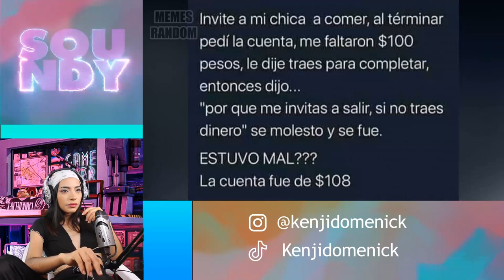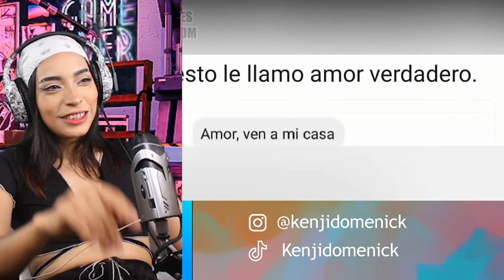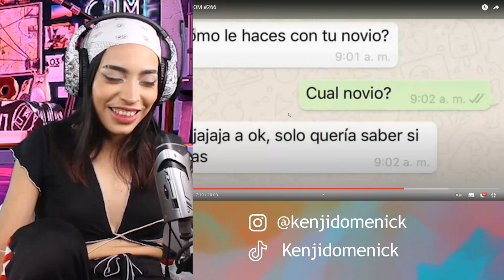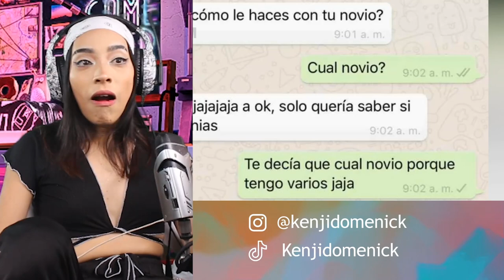MEMES RANDOM #266 - SOUNDY REACCIÓN